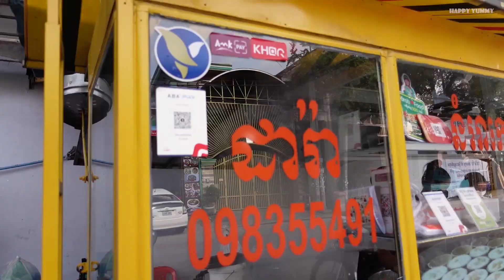Cambodia Traditional Stream Rice Cake With Coconut Cream